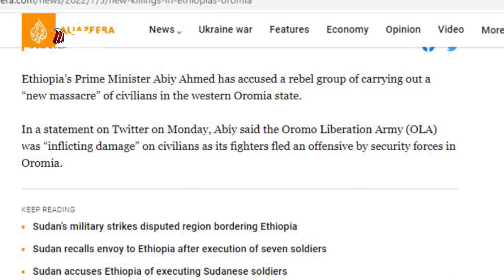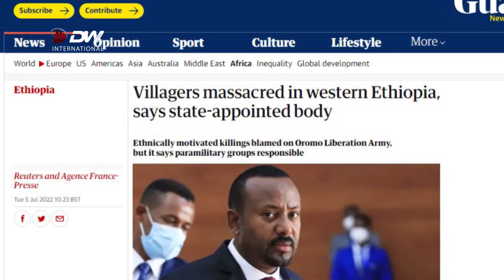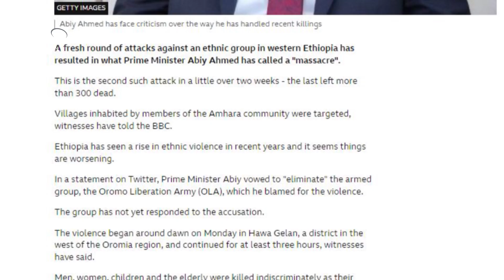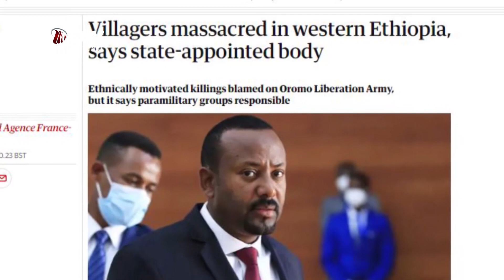DW TV NEWS በኦሮሚያ ክልል አዲስ የንፁሃን ጨፍጫፍ ተፈፅሟል - አብይ አሕመድ